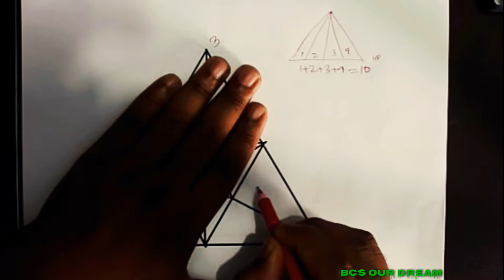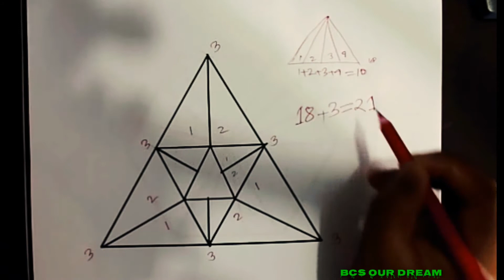How Many Triangles? BCS/ Bank/PSC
Mental Ability,মানসিক দক্ষতা ৷৷